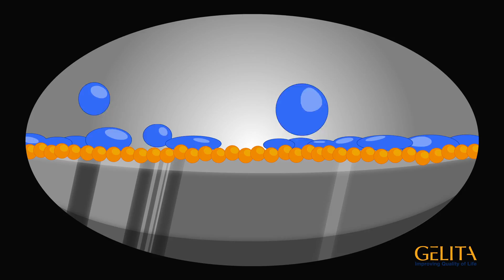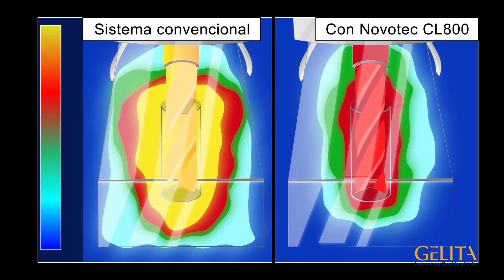NOVOTEC CL800 - Español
NOVOTEC CL800 es un nuevo aditivo para fluidos de trabajo de metal a base de agua. Está conformando por capas lubricantes con cadenas de proteínas hidratadas que facilitan el enfriamiento y ayudan a proteger las superficies del desgaste. Los usuarios pueden beneficiarse de este potencial mayor al ser amigable con la piel, de fácil limpieza y menor consumo requerido.

About GELITA:
GELITA is the leading company for manufacturing and marketing collagen proteins. Coordinated from the headquarters in Eberbach, Germany, GELITA provides customers around the world with products of the highest standard, comprehensive technical expertise and sophisticated solutions. More than 20 sites and a global expert network ensure that state-of-the-art know-how is always available for customers. More than 140 years of experience in the field of collagen proteins are the basis of GELITA’s performance. A strong requirement for innovation is the driving force of the family-owned company that is always looking for new solutions for food, pharmaceutical, health & nutrition as well as for technical applications.